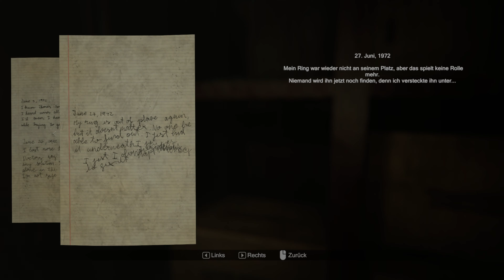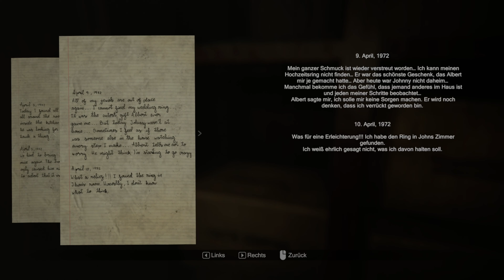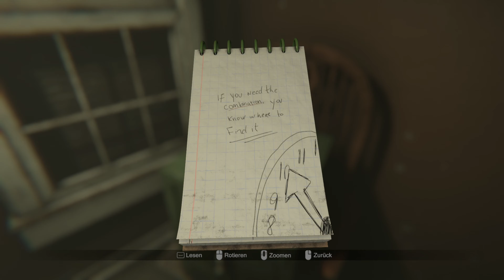Madison: Von wandelnden Statuen und flackernden Projektoren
In dem Spiel führt Vieles ein sonderbares Eigenleben... ganz zu meinem Leidwesen. :-)